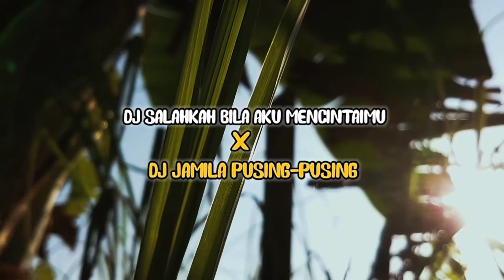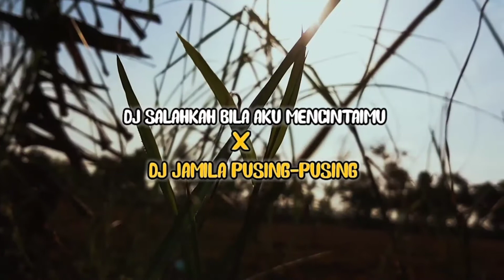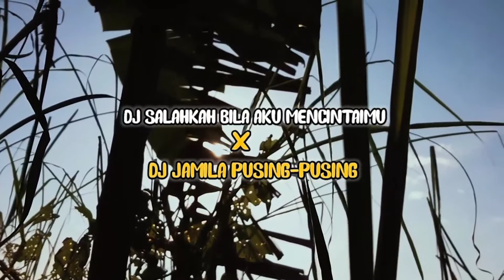DJ SALAHKAH BILA AKU MENCINTAIMU X JAMILA PUSING -PUSING